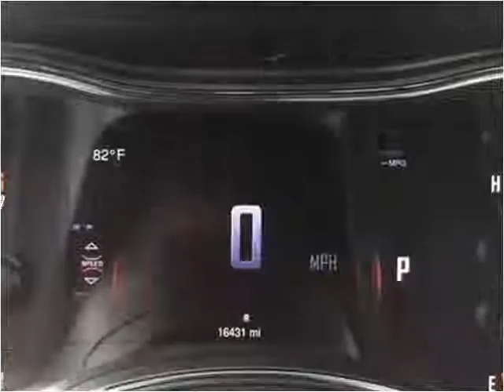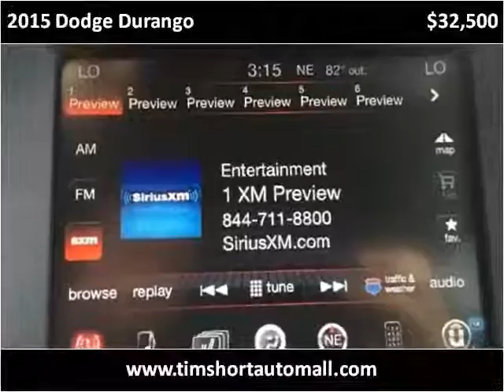2015 Dodge Durango Used Cars Corbin KY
This 2015 Dodge Durango is available from Tim Short Auto Mall.